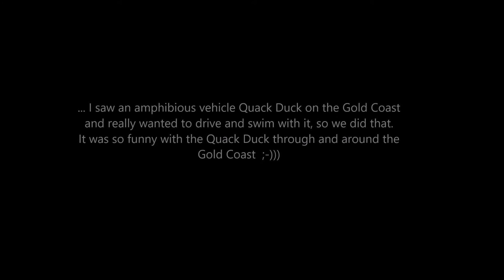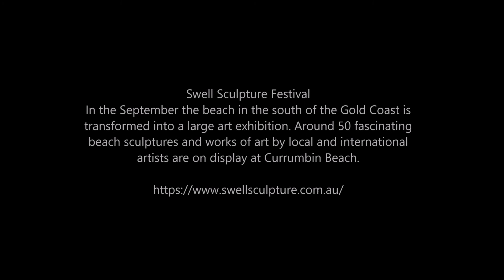Australia part 8 - Here and there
... I saw an amphibious vehicle Quack Duck on the Gold Coast
and really wanted to drive and swim with it, so we did that.
It was so fun with the Quack Duck through and around the Gold Coast ;-)))

Thanks for the fun!

Swell Sculpture Festival
In September, the beach in the south of the Gold Coast is transformed into a large art exhibition. Around 50 fascinating beach sculptures and works of art by local and international artists are on display at Currumbin Beach.

QUEENSLAND’S LARGEST OUTDOOR SCULPTURE EXHIBITION
Main exhibition held along Currumbin, Gold Coast, Queensland